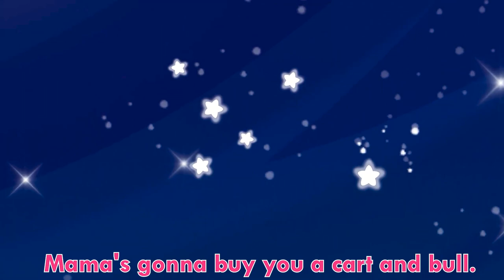Baa Baa Black Sheep Song | Bababi Nursery Rhymes & Kids Songs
Yes sir, yes sir, three needle full
One to mend a jumper,
One to mend a frock,
And one for the little girl, with holes in her sock

One to mend a jumper, one to mend a frock,